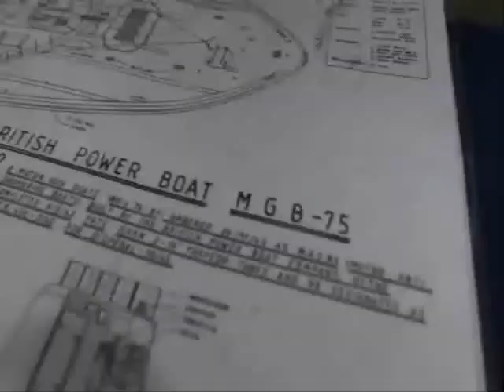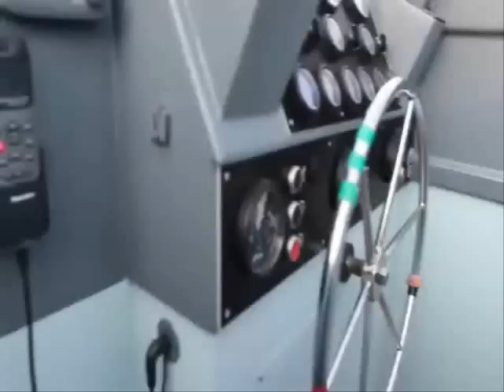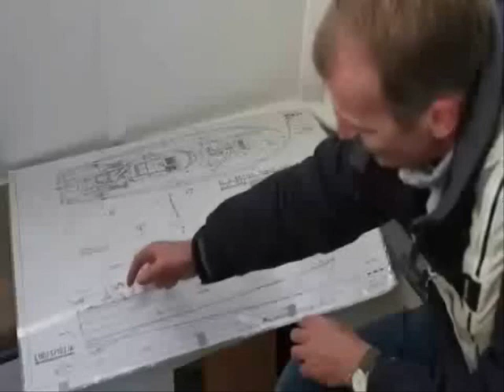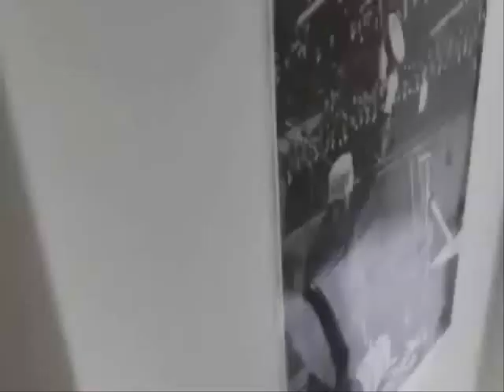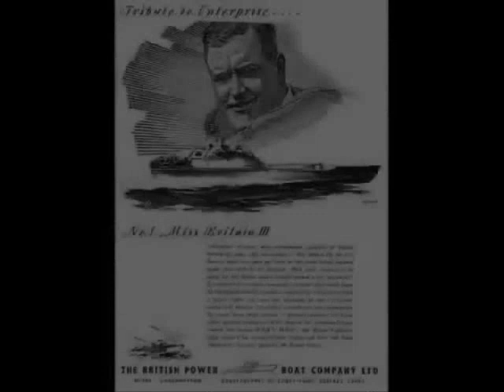COASTAL FORCES: Assessment of Motor Gun Boat 81 (BPBC) from Motor Boat & Yachting with WW2 film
Motor Gun Boat (MGB) was a Royal Navy term for a small military vessel of the Second World War. Such boats were physically similar to Motor Torpedo Boats (MTBs), equipped instead with a mix of guns instead of torpedoes. Their small size and high speed made them difficult targets for E-boats, though, like these opponents, they were limited by heavy weather, when they did not provide a stable enough platform to aim the guns. The large number of guns meant the crew was relatively large, numbering as high as thirty men.